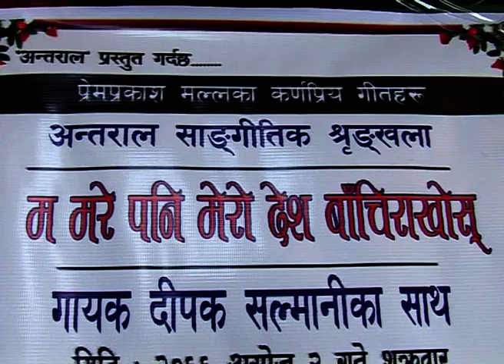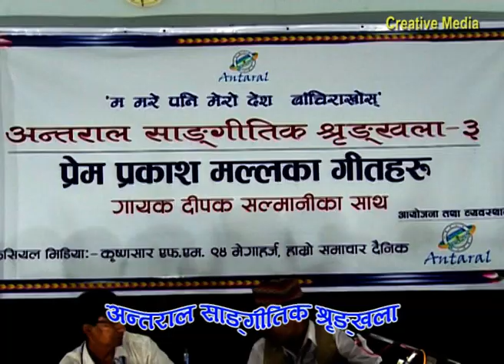Prem Prakash Malla ka geet vocal by Deepak Salmani प्रेम प्रकाश मल्लका गीतहरू अन्तराल सांगीतिकमा